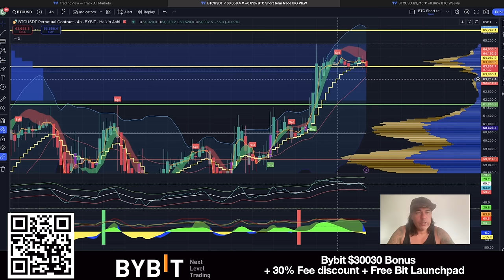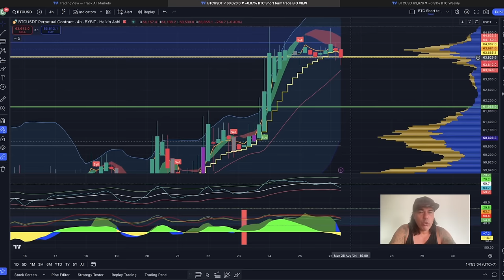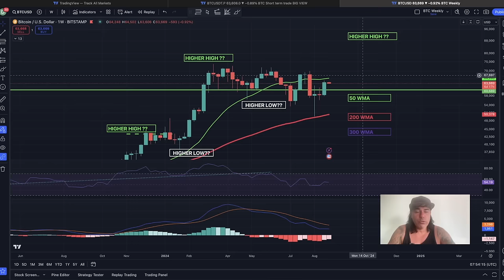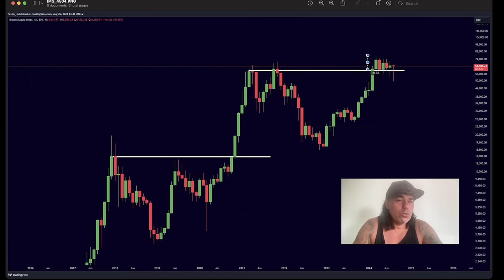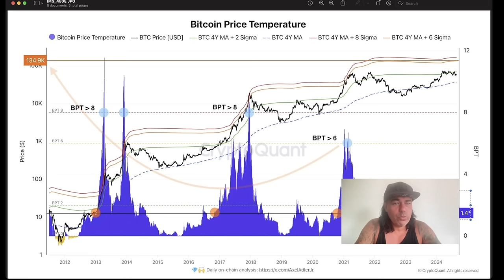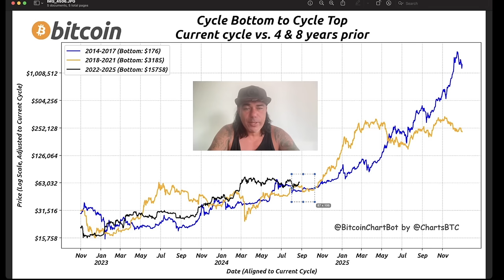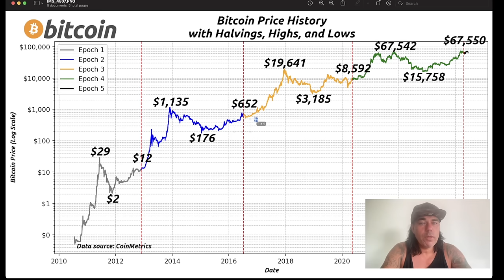BITCOIN, 64K CHECK THIS!!!